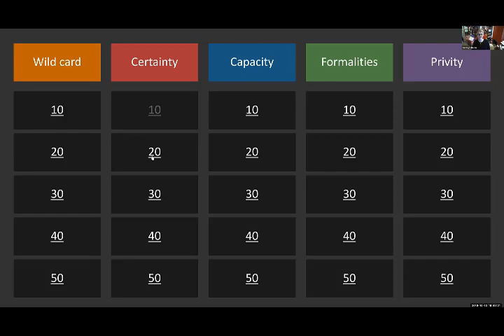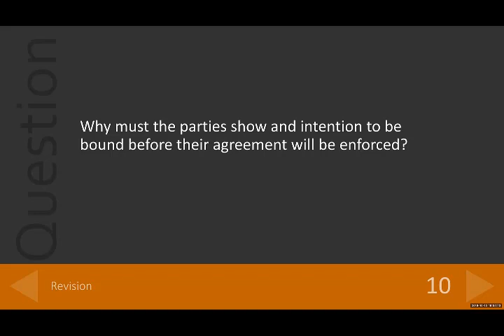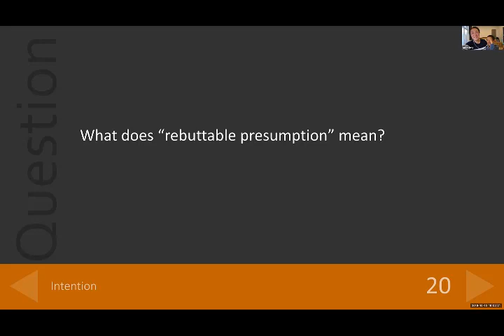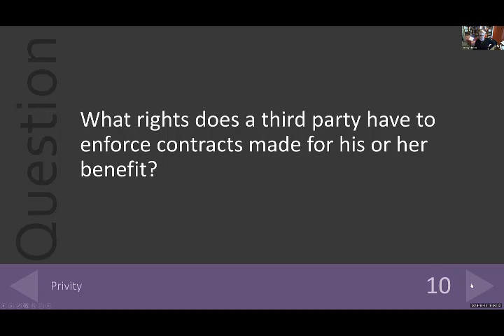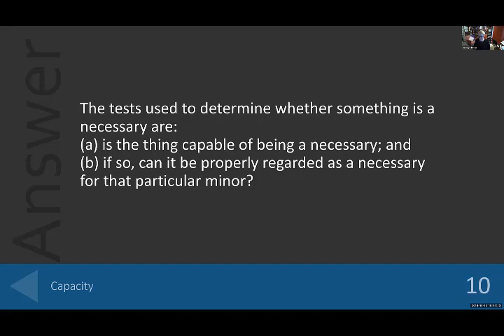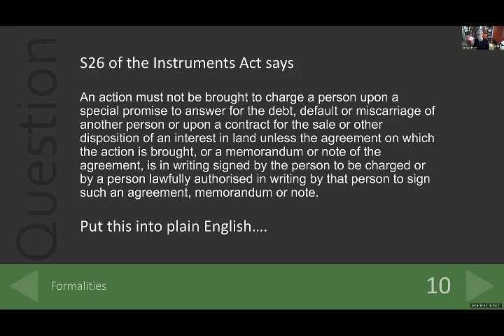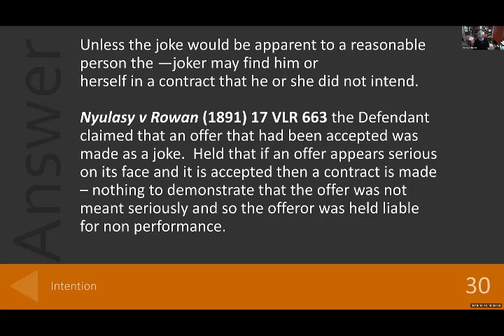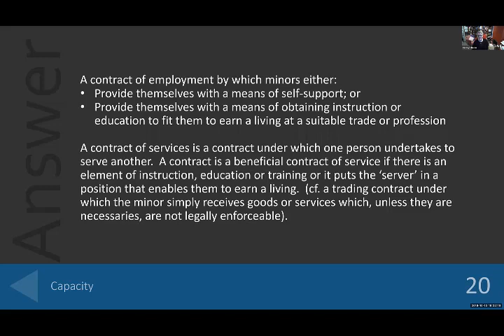2019 10 13 Week 11 Tutorial